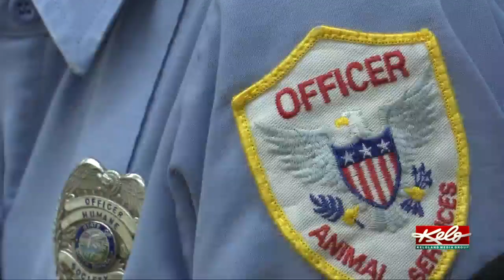Minnehaha County man charged in 'horrific' animal cruelty case